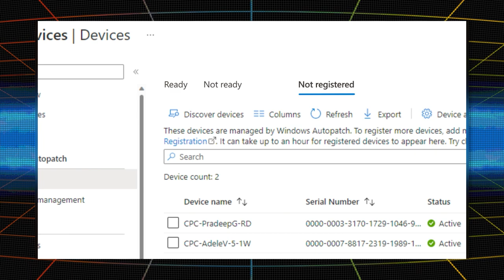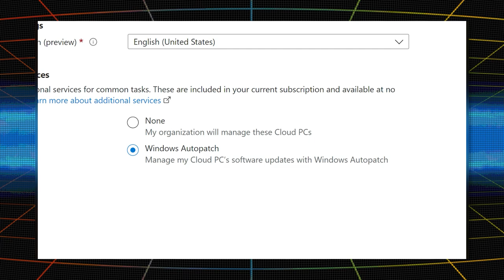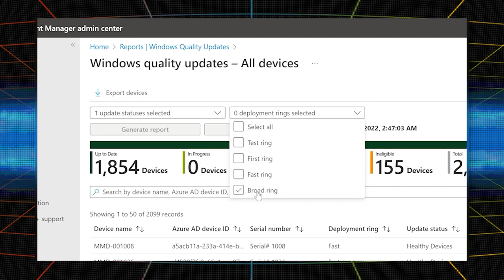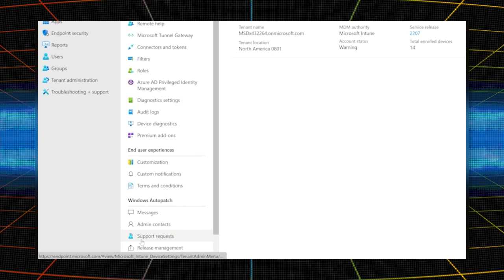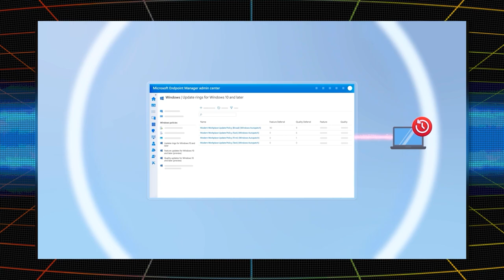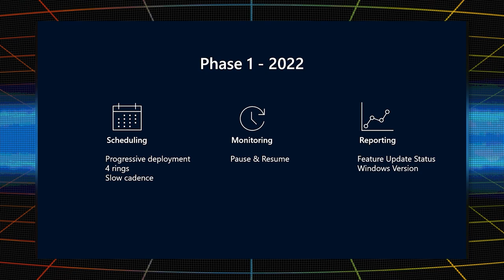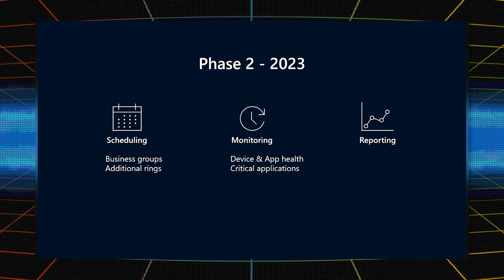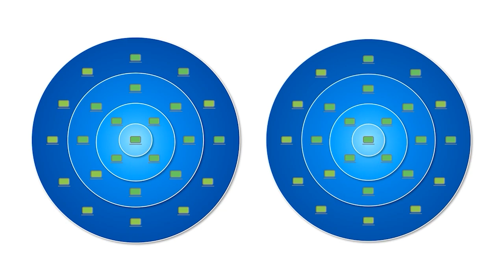Behind the Screens with Windows Autopatch: Microsoft Ignite 2022 special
Unified endpoint management and automated updating are hot topics for IT professionals looking to do more with less. If enterprise software updates are part of your world, WindowsAutopatch wants to be your sidekick. The Microsoft Ignite 2022 event couldn’t hold all of the epic and exciting Windows Autopatch news, so we launched a new web series to bring it all to you.

And because this debut episode is so full of big announcements, we’ve made it easy for you to jump right to the news you can use with the chapters below (but we think you’ll maximize your mileage when you don’t miss a minute!)

00:51 - The Vision for Windows Autopatch
03:30 – Customer Input and the Evolution of Windows Autopatch
06:10 – Autopatch Service Highlights
10:33 - Incident Response
11:55 – The Windows Autopatch App Assure Promise
13:54 - Windows Update for Business and Windows Autopatch
14:55 - Roadmap - Feature Updates
16:15 - Roadmap - Upgrade to Windows 11
17:06 - Roadmap - Microsoft 365 updates
17:45 - Roadmap -Business Groups
19:02 - Roadmap - Azure Virtual Desktops

*Behind* *the* *Screens* *with* *Windows* *Autopatch* is designed to answer the question, "How does Windows Autopatch really work?" By bringing the experts who build and shape the service out from behind their computer screens, our goal is to help you understand what Windows Autopatch does and reinforce that reality that behind the automation are real people who want to make something truly useful. Windows Autopatch automates the process of applying updates for Windows, Microsoft 365 apps, Microsoft Teams, and Microsoft Edge. This service is included with Windows Enterprise E3 and E5 licenses at no additional cost.